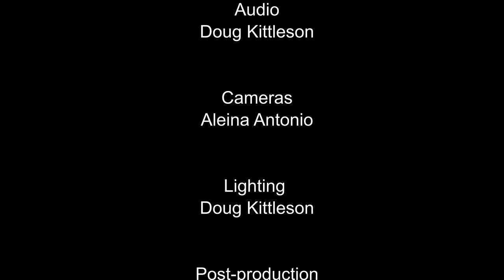"In Rememberance of Me" by Pastor Alvin Schnell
Pastor Schnell shares about the love of Jesus and how He came as a servant because He loved us.